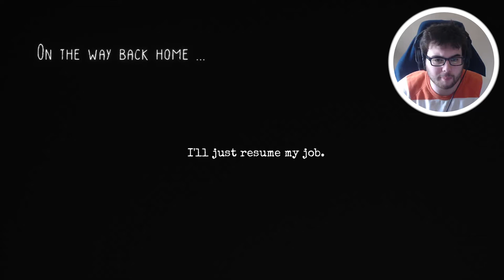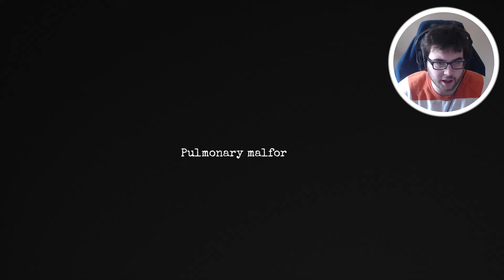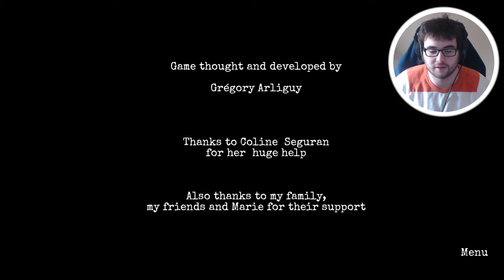My plane went down in the BURMUDA TRIANGLE and I REGRET EVERYTHING! (Burmudes Walkthrough Ending)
Burmudes Walkthrough Gameplay includes campaign mission of the Burmudes Single Player Story Campaign for PS4 Pro, Xbox One X and PC. This Burmudes Story Campaign Walkthrough will include the Full Game, full demo ending, and full demo walkthrough. Burmudes Walkthrough will include my commentary, all missions, all chapters, all cinematics, all cut scenes, all story missions, all main missions, all DLC, all Single Player Campaign Missions and the Ending of course.